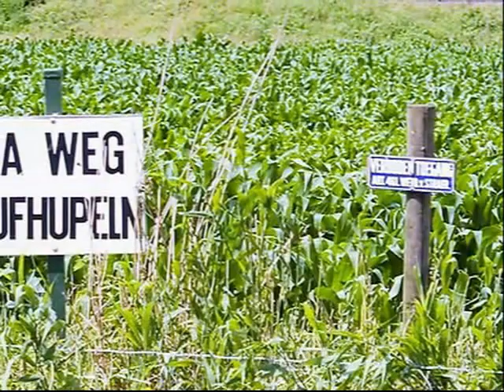Het Dorp van WIM SONNEVELD met beelden van 's-Heerenberg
Nostalgie. Een typisch lied dat in de oudejaars top-1000 (Radio NPO5), top-2000 (NPORadio2) en top-4000 (Radio 10Gold) nog steeds in de top-3 staat.
Beelden van het de grensstad 's-Heerenberg. Origineel lied gezongen door Wim Sonneveld, licentie UMG (namens Universal Music, a division of Universal International Music BV) en 5 organisaties voor muziekrechten.